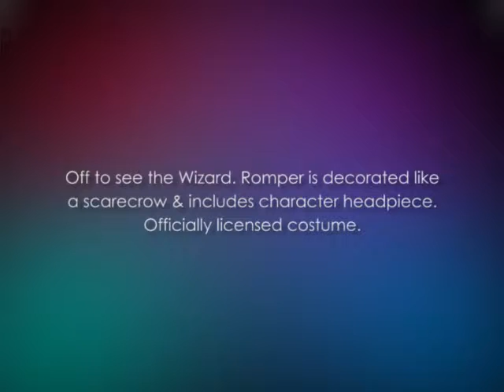toddlers scarecrow costume